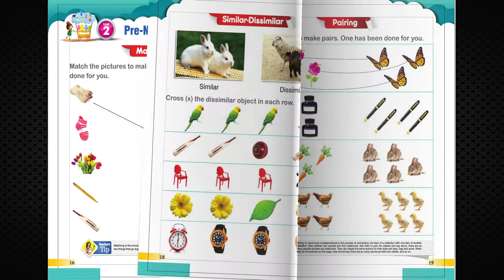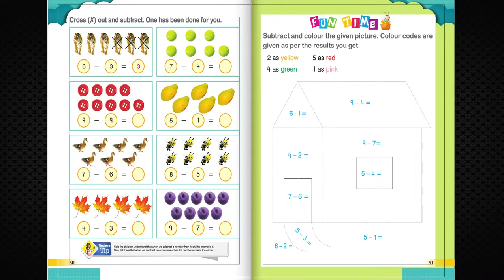17 AP 249 KIDS MATH MANTRA A CLASS LKG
17-AP-249 KIDS MATH MANTRA-A-CLASS-LKG